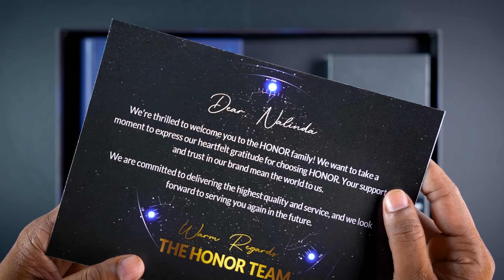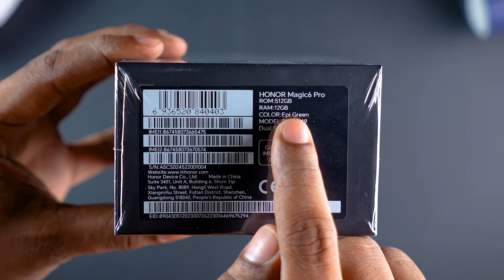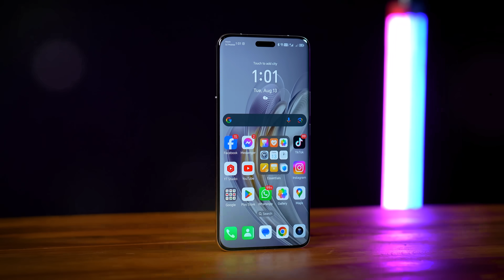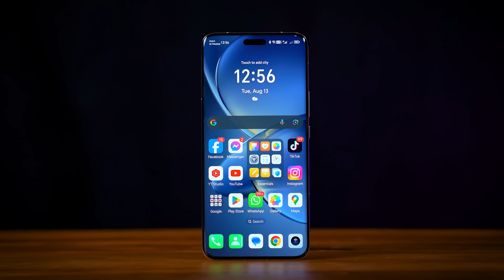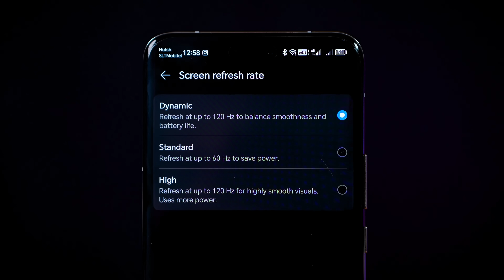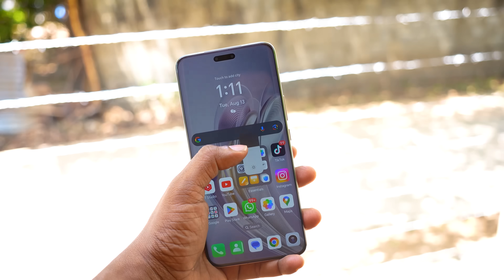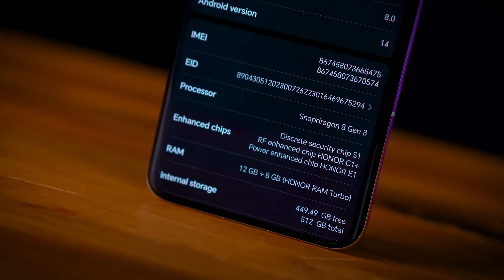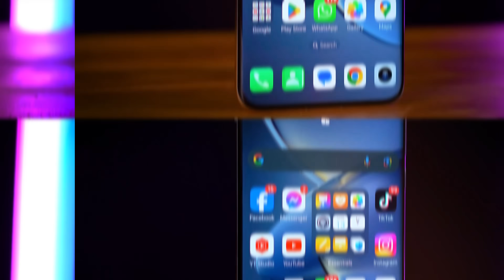Honor Magic 6 Pro Unboxing and hands on experience in Sri Lanka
The HONOR Magic6 Pro has just landed and I've been using it for a couple of days,  It features a new Falcon Camera System with an AI assisted shutter so your photos will never be blurry again! It's also loaded with lots of AI features and makes it one of the best flagship phones of 2024!